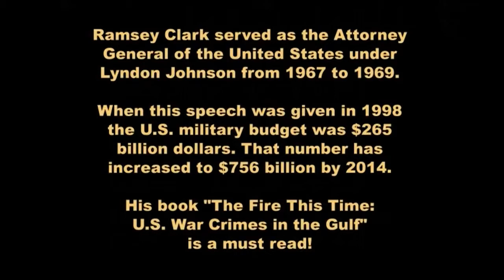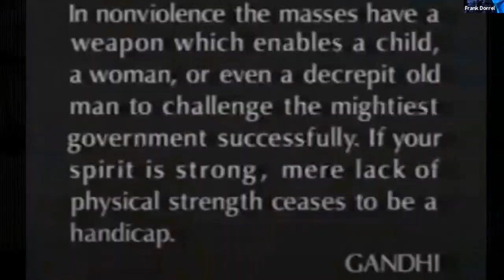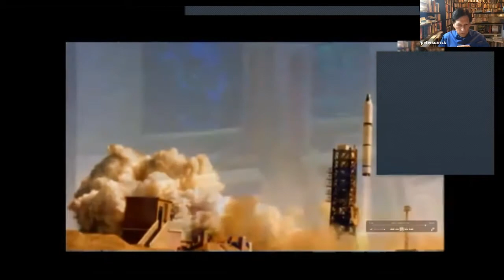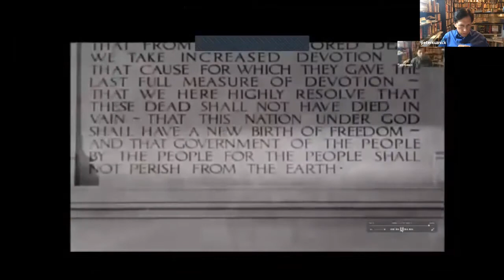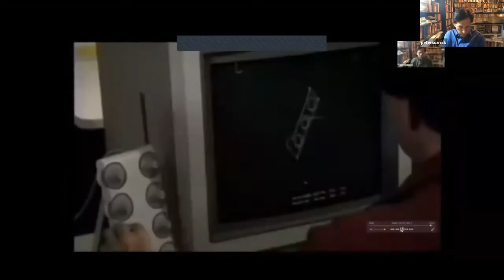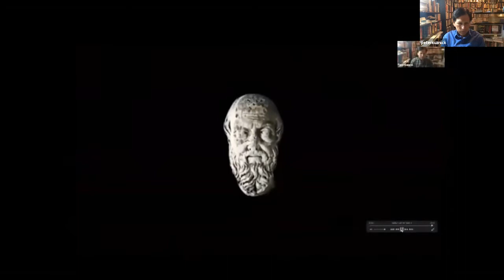Cold War Truth Commission part 1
On March 21st 2021, Witness For Peace Southwest, CODEPINK & Addicted To War hosted a 10 hour Cold War Truth Commission. This event featured in-person, pre-recorded testimony, and film clips on: CIA-backed Global Interventions of The Cold War; McCarthyism and the crushing of labor and the left in the U.S.; the Cold War Nuclear Legacy; Hollywood and the Blacklist; the “Red Scare” of the 1930’s; and the red-baiting of social activists as far back as 1850!

The organizers consider the U.S. Cold War to be our nation’s 3rd, and as-of-yet, unrecognized crime, after the genocide and land-theft against Native Americans, and the kidnapping and enslavement of African peoples.

The Cold War Truth Commission exposes U.S. illegal and immoral actions in the name of Anti-communism at home and abroad. And shows how today's pervasive violence and injustice-both at home and abroad-is intimately tied up to the perpetration of the Cold War. Without Truth about the U.S. Cold War, there can be no true Reconciliation for our times.

Pirate TV will be broadcasting this extraordinary testimony edited for TV in one-hour segments in the coming months.
This week, the first installment- Roots of U.S. Anti-Communism and Cold War Part 1, features:

*Former Attorney General, Ramsey Clark in a film clip: “Plutocracy: Wealth Governs This Country”
*LA National Lawyers Guild Executive Director and KPFK radio host, Jim Lafferty on “Why We Need This Truth Commission to Expose ‘Cold War’ Lies”.
*American University professor Peter Kuznick who Co-authored with Oliver Stone, the 10 part Showtime
film series and book both titled ‘The Untold History of the United States’, on “Henry Wallace and the Cold War’s beginning”.  Peter then showed a clip from “Untold History” narrated by Oliver Stone.
*Pentagon Papers whistleblower Daniel Ellsberg on “The Role of the Military-Industrial-Congressional Complex in Starting and Maintaining the Cold War.”

The program hosts are Rachel Bruhnke of Witness For Peace Southwest and Frank Dorrel of ADDICTED To WAR.

Endorsers: CODEPINK, WORLD BEYOND WAR, ROOTSACTION, KPFK 90.7 FM Radio, Veterans For Peace, CovertAction Magazine, Media Freedom Foundation, Project Censored, PeaceWorkers, Global Network Against Weapons and Nuclear Power In Space, School of The Americas Watch, Harriet Tubman Center For Social Justice, Anti-Racist Action, COVID-19 Global Solidarity Coalition, Women Against Military Madness & ADDICTED To WAR

Thanks to Witness For Peace Southwest, CODEPINK & Addicted To War